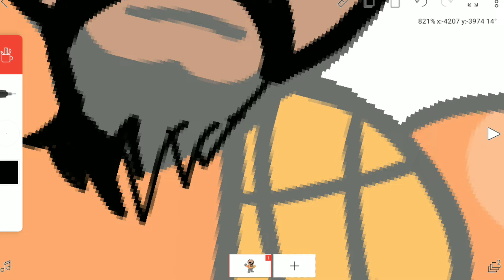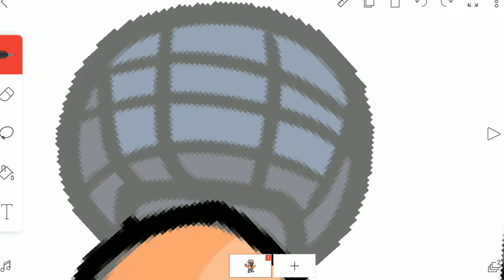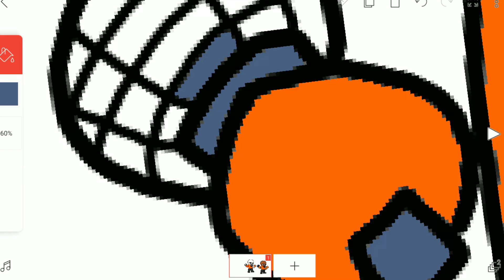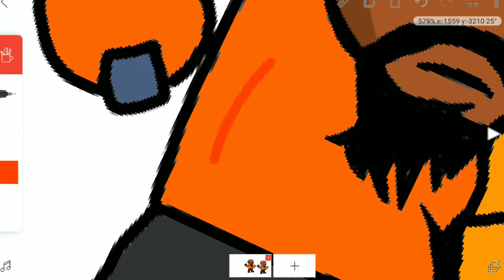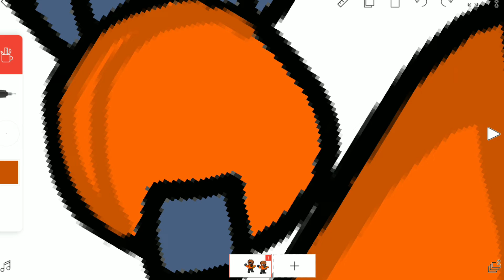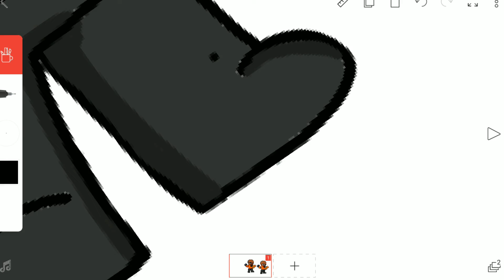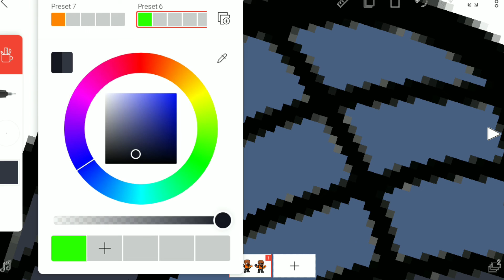REDRAWING MATT WII FUNKIN! (Friday Night Funkin')